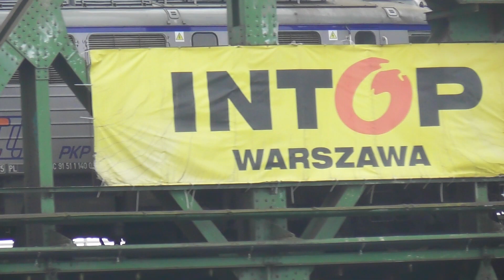Most kolejowy w Opolu EP07-408 z IC Hetman do Zielonej Góry.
9.04.23 Pierwsze święto wielkanocne pod mostem kolejowym w Opolu, opóżniony o 50min Piast do Gdynii Głównej.